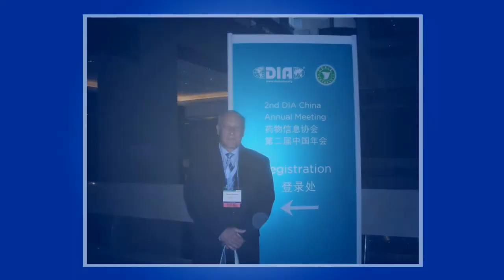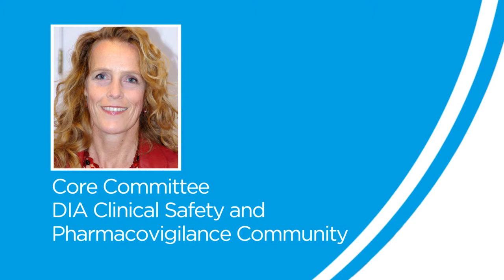DIA Outstanding Service Award Presentation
Recipients of the 2014 DIA Outstanding Service Award Include:

Dr. Stephen A. Sonstein, Phd
Director
Clinical Research Administration

Dr. Barry Mangum, PharmD, FCP
Director
Clinical Pharmacology
Duke Clinical Research Unit

Mariette-Boerstoel-Streefland, MD, MBA Msc(epi)
Principal
MBS Drug Safety Cunsulting